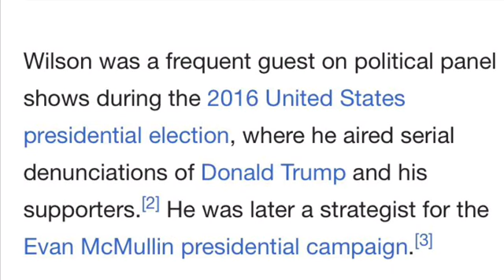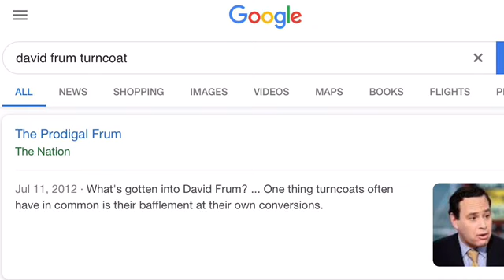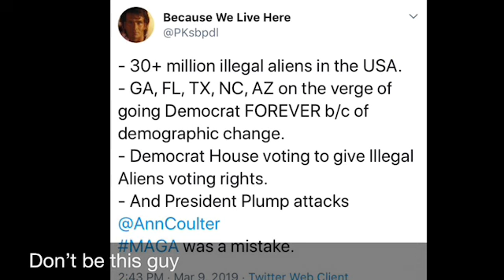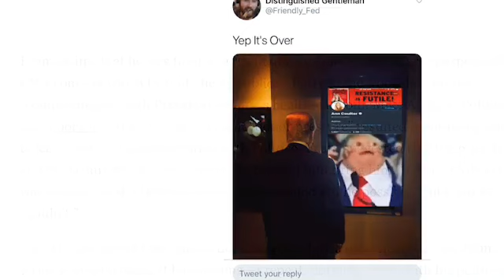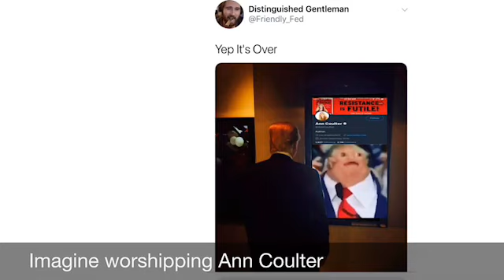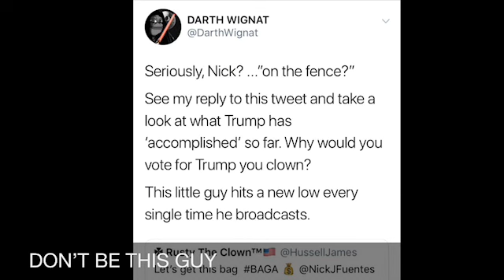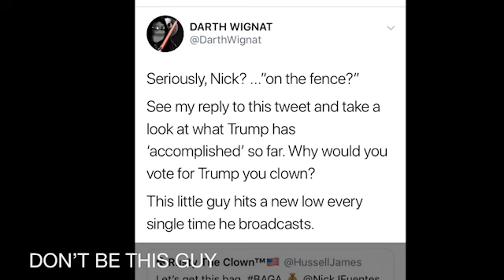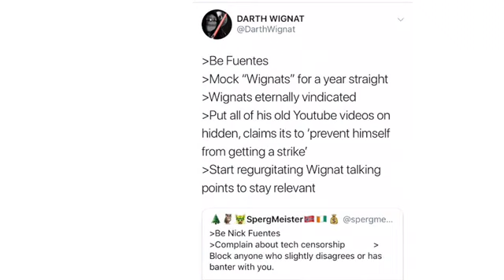A message to the frogs and yanggang (with respecc)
Now is not the time for arguing with each other. It’s time to exert influence on as much as we can.